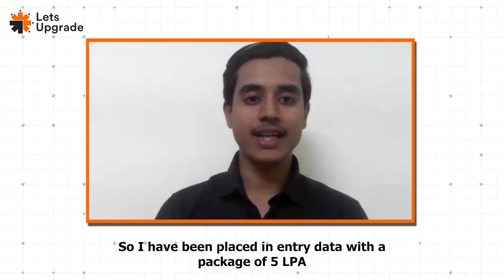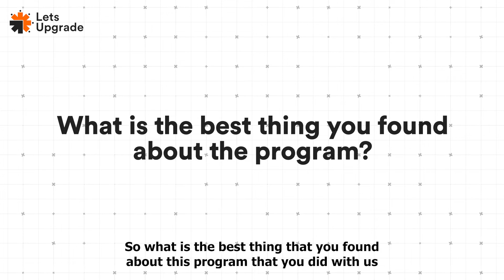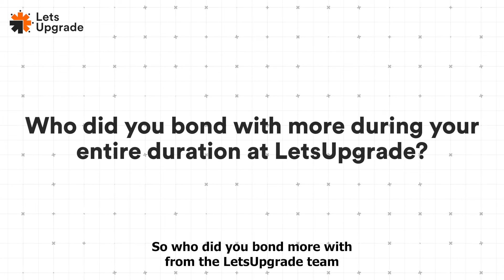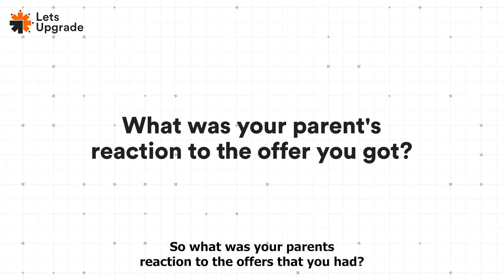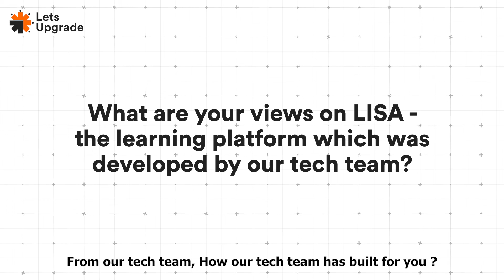Landing 5 LPA Job Before Graduation 🤯| Know the story of Hrushikesh Ambike 🚀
In this video, we have interviewed our Full Stack Web Development student Hrushikesh Sunil Ambike who got placed in NTT Data as an IT Senior Associate. Hrushikesh talked about his experience in this program and how he got placed.

Learn JAVA & DSA with Placement Guarantee for just 5,900/- 🤩